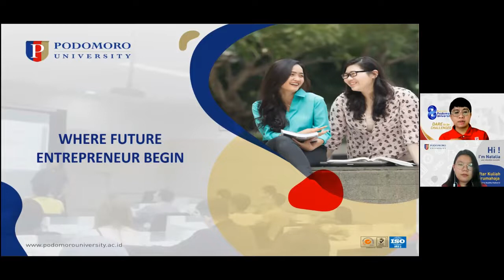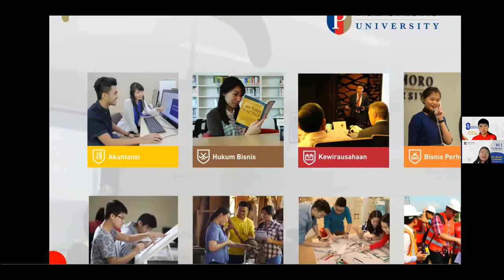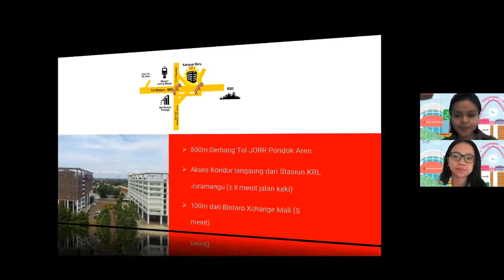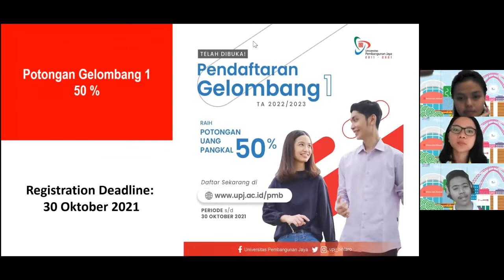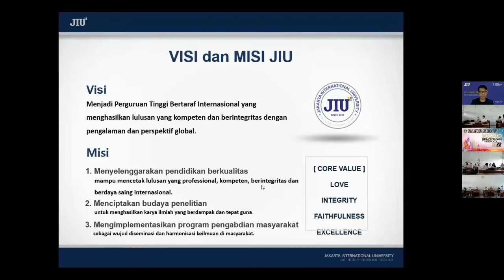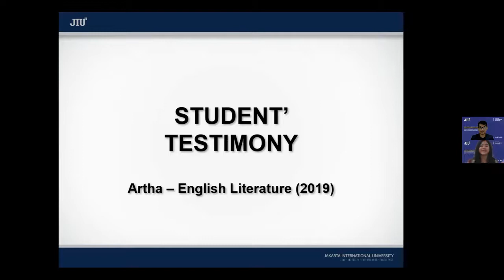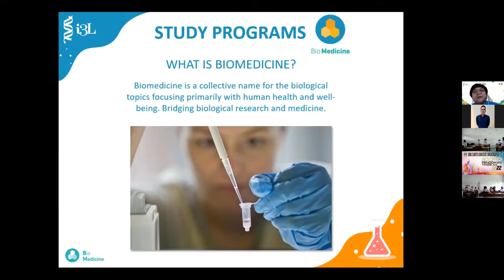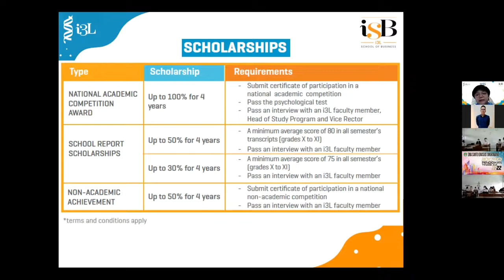EXPO XIX 23.10.2021 Sesi 1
EXPO PENDIDIKAN TINGGI
Tanggal 23 Oktober 2021 pukul. 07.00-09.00
SMA SANTO IGNASIUS SINGKAWANG
TAHUN 2022